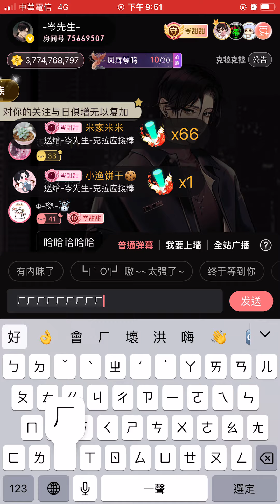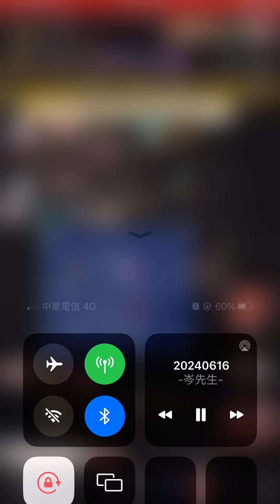岑先生-花田錯(半/2024-0616)